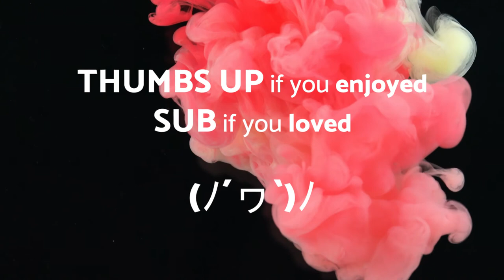Frost - CINEMA - No Copyright Music Original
🎦 The video 🎦 you are watching is: Frost - CINEMA - No Copyright Music Origina